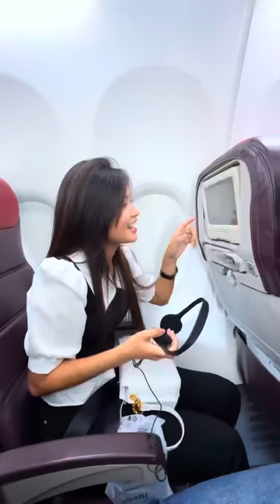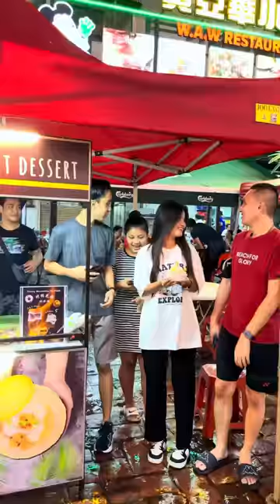India စျေးထဲပတ်တာ ကိုယ့်သီချင်းနဲ့တိုး